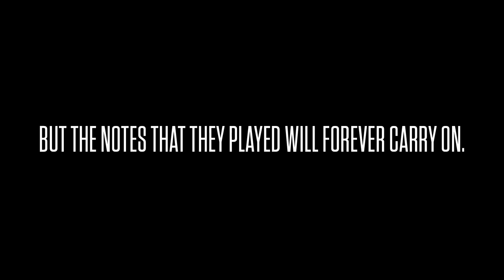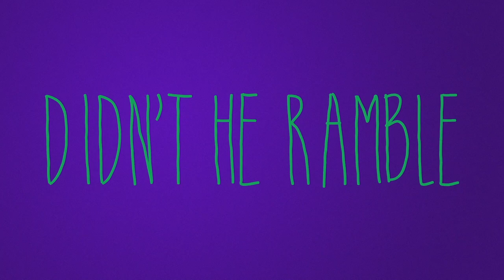New Orleans Jazz Funeral for Those We Have Lost to Coronavirus: Wynton Marsalis & Friends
Watch Wynton Marsalis, members of the JLCO, and friends perform traditional New Orleans funeral marches "Flee as a Bird" and “Didn’t He Ramble” for Lincoln Center’s Memorial for Us All, a secular community remembrance welcoming all to celebrate the lives of those who have left us too soon.

PERSONNEL
Wynton Marsalis - trumpet
Marcus Printup - trumpet
Jon-Erik Kellso - trumpet
Chris Crenshaw - trombone
Maurice Trosclair - trombone
Wycliffe Gordon - sousaphone
Victor Goines - clarinet
Dr. Michael White - clarinet
Gregory Agid - clarinet
Ted Nash - alto saxophone
Camille Thurman - tenor saxophone
Vince Giordano - bass saxophone
Don Vappie - banjo
Shannon Powell - drums
Jason Marsalis - drums
Herlin Riley - drums
Wendell Pierce - spoken word